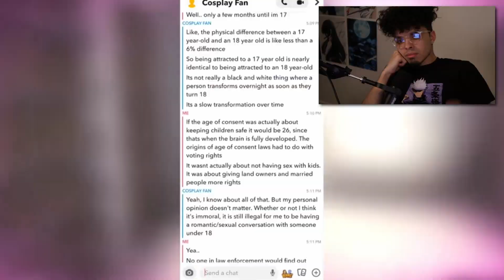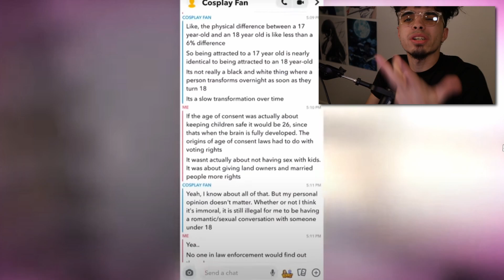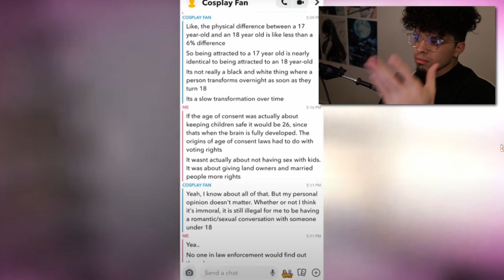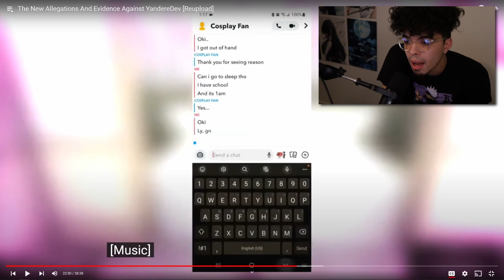THE YANDERE DEV DID WHAT!!!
This video was not made to talk down on or hate on the Yandere Dev but to shed light on a terrible situation and to talk about what's going to happen with our series going forward. If you feel you also are a victim of things like this or anything else please speak to somebody anybody shit even me. Be easy yall take care of yourselves